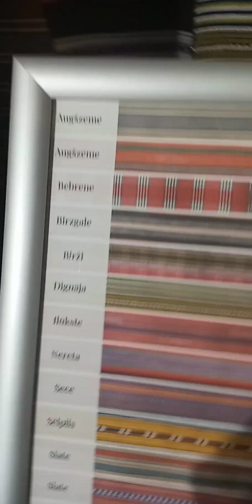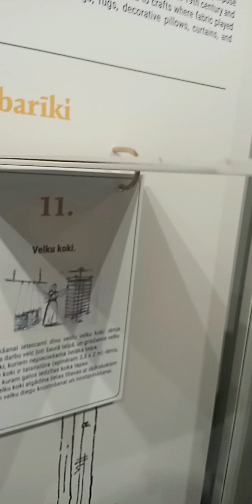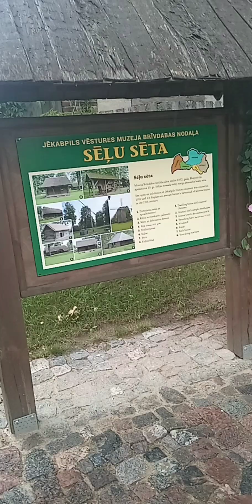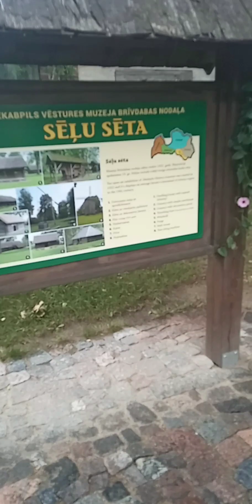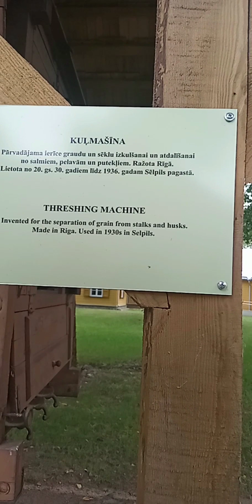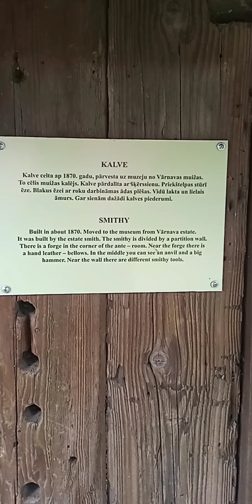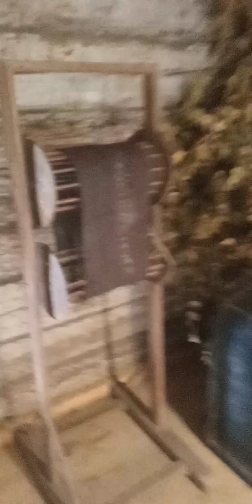музей под открытым небом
латгальское жильё